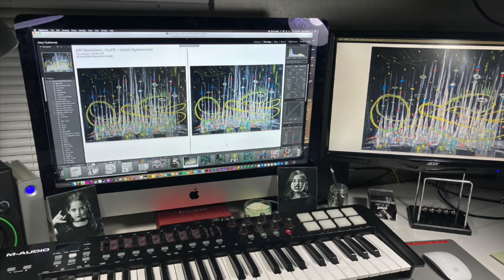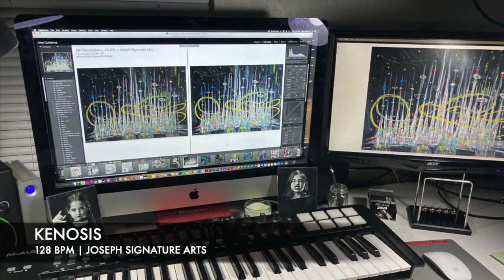KENOSIS | SYNTH WAVE INSTRUMENTAL | 128 BPM | Music by: Joseph Signature Arts